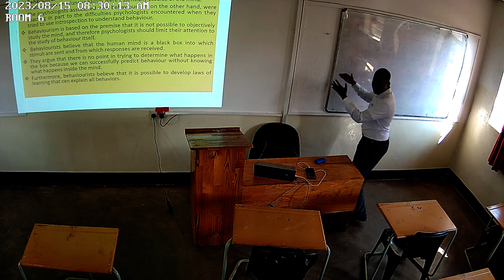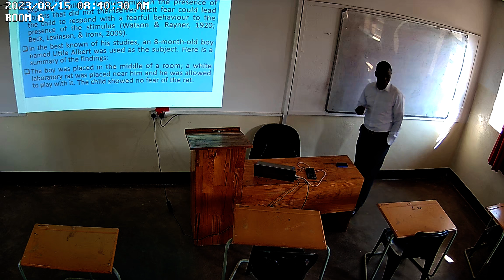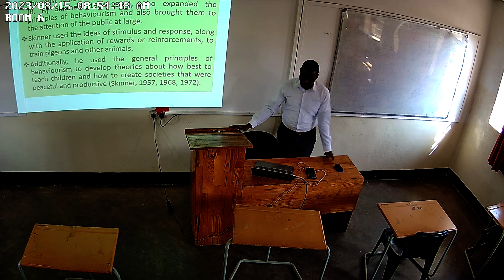Introduction to Psychology 15th August 2023 Class 1